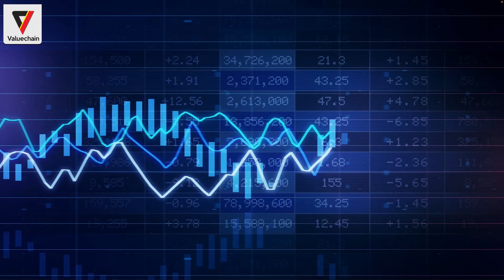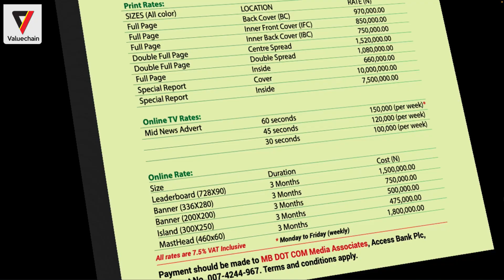NEWS UPDATE 7 OCTOBER